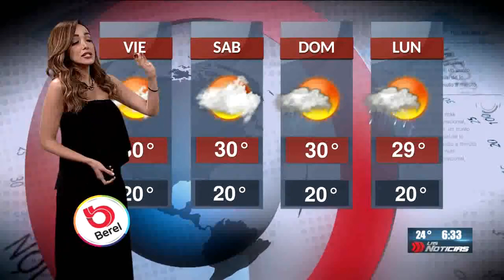Gabriela lozoya 2018 10 04